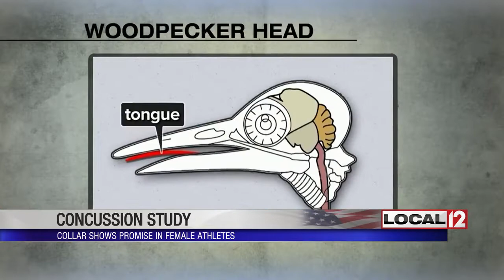Study on local high school athletes shows promise in protection against concussions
CINCINNATI (WKRC) - A neck device shows promise in protecting athletes from concussions.

The results are in from a study done at a local high school by doctors at Cincinnati Children's Hospital. Soccer players at Seton High School wore a collar shaped like a C around their necks.

This technology comes from the animal kingdom. Researchers looked at the woodpecker whose long tongue wraps around its brain, providing a cushion and preventing injury as it hits its head against trees.

This study shows a neck collar may help protect the brain from head impacts over the course of a competitive season.

Previous studies were all done on male athletes. This is the first study done on female athletes.

Doctors want to use the research to find ways to make sports safer for students.